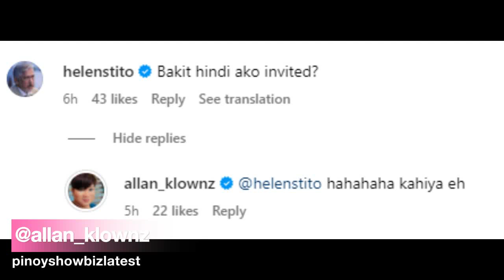Allan K Nagpa-Blessing ng kanyang BONGGANG house sa QUEZON CITY! Ang ganda!